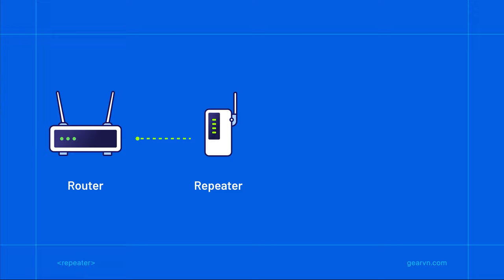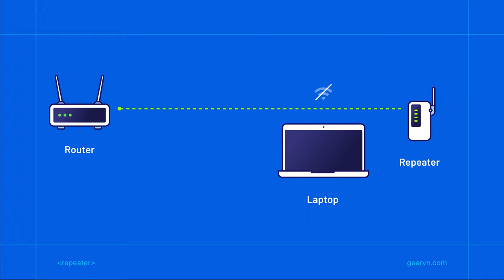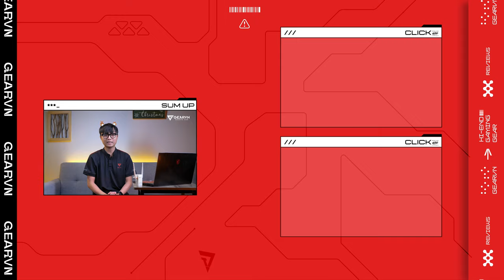WIFI REPEATER cần bị loại bỏ khỏi TRÁI ĐẤT! Đâu mới là giải pháp WIFI tốt nhất?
💖 BUILD PC KHÓ, CÓ GVN LO

Wifi Repeater giá rẻ và tiện dụng nhưng đôi khi không phải lúc nào cũng mang lại lợi ích tốt nhất cho setup mạng internet tại nhà bạn. Hãy tận dụng các loại thiết bị WIFI gồm router, mesh wifi hoặc repeater phù hợp nhất với nhà bạn. Đâu mới là giải pháp WIFI tốt nhất? Hãy cùng GEARVN trả lời trong video này nhé.
😍 Địa Chỉ:
Showroom HCM 1: 78-80-82 HOÀNG HOA THÁM, Q.TÂN BÌNH
Showroom HCM 2: 905 KHA VẠN CÂN, LINH CHIỂU, THỦ ĐỨC
Showroom HCM 3: 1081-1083 TRẦN HƯNG ĐẠO, P.5, QUẬN 5
Showroom HCM 4: 415 AN DƯƠNG VƯƠNG, P. 10, QUẬN 6
Showroom HN 1: 162 THÁI HÀ, Q.ĐỐNG ĐA
Showroom HN 2: 460 MINH KHAI, Q.HAI BÀ TRƯNG